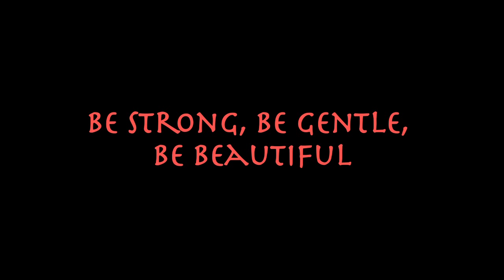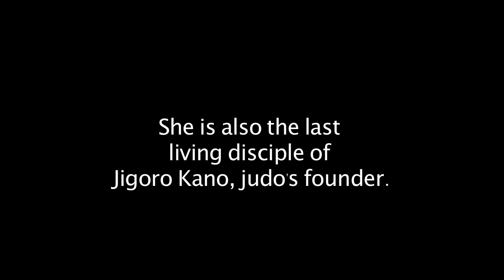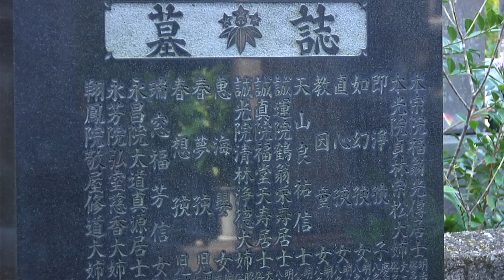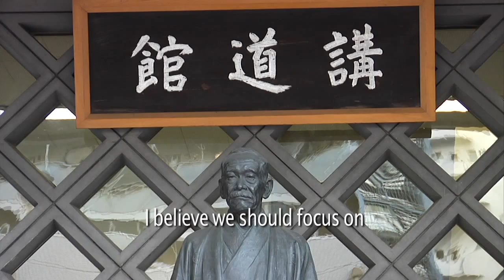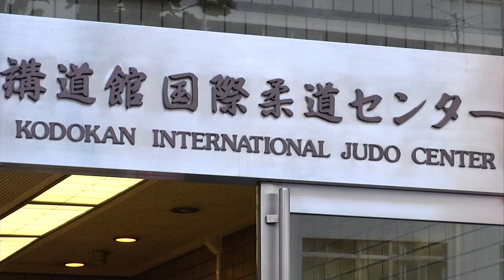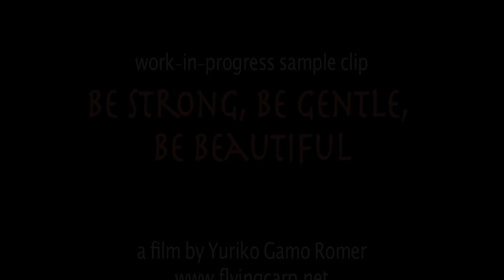Be Strong, Be Gentle, Be Beautiful, work in progress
Thank you to all who contributed to Kickstarter. We raised $18,000! But we still have a ways to go to finish the film. Please join us to celebrate Shihan Keiko Fukuda's 10th degree black belt by getting the film into the world.

- Keiko Fukuda is the highest ranking woman in the history of judo. She is the last living student who connects back to judo founder, Jigoro Kano. Fukuda will be 99 on April 12, 2012 and is an amazing inspiration to all.